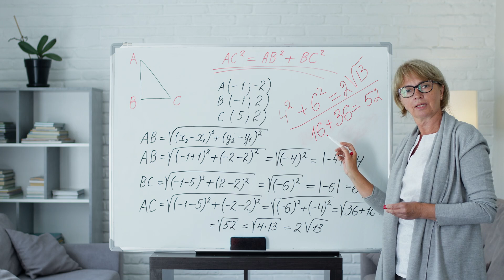A montage of people pursuing their passions and hobbies. Download at strk.in/pPlQZQ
🎶🎥 The instrumental and contemporary style of the soundtrack would complement the diverse and dynamic range of people and activities shown in the montage. 🌟

00:00:00 Women Relaxing by the Pool During Pandemic
00:00:27 Summer At Home
00:00:53 Girl Studying and Shopping at the Mall
00:01:20 Friends Hang Out at a Sports Bar
00:01:47 Woman Hiking Alone In The Hills
00:02:14 Engineers at Construction Site
00:02:41 Para Cyclist
00:03:08 Teacher Giving an Online Lesson
00:03:35 Contemporary Dancer
00:04:01 Day in the Neighborhood
00:04:28 Bar Time

Welcome to "Women Relaxing by the Pool During Pandemic", a captivating video series that captures the essence of carefree leisure amidst the chaos of the pandemic. As the world grapples with the effects of COVID-19, join us as we take a moment to unwind and admire the beauty of women enjoying a peaceful day by the pool.

Set against a backdrop of a wooden pallet and misty resort, our series showcases the perfect escape from the stresses of daily life. Watch as our girlfriends lounge on sunbeds, donning their bikinis and masks, while soaking up the warm sun and floating in the refreshing water. With the flowing water and grass in the background, it's the perfect setting for a holiday in the country.

But it's not just about relaxation, as our series also highlights the importance of self-care and a healthy diet. See our women walking, sitting, and plating delicious meals filled with fresh ingredients, all while maintaining a safe distance and following pandemic protocols. It's a reminder that even during these uncertain times, we can still have fun and take care of ourselves.

Through the lens of social media, we invite you to join us in this journey of having fun and looking down at the world from a sunbathing perspective. As we navigate through this pandemic, let us take a moment to appreciate the little things and embrace the carefree spirit of our girlfriends by the pool. So sit back, relax, and enjoy "Women Relaxing by the Pool During Pandemic".